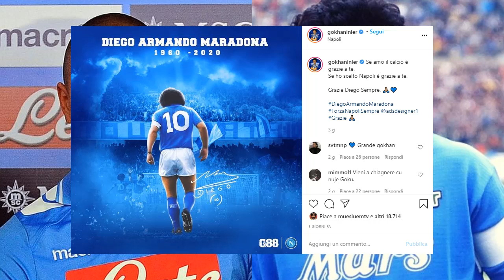INLER parla di MARADONA! Ecco cosa pensa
Cosa pensa Inler di Maradona? Gokhan Inler parla di Maradona e omaggia el Pipe de Oro, scomparso nella giornata di oggi

Documentario Maradona
Tutti i goal di Maradona col Napoli
Morte Maradona